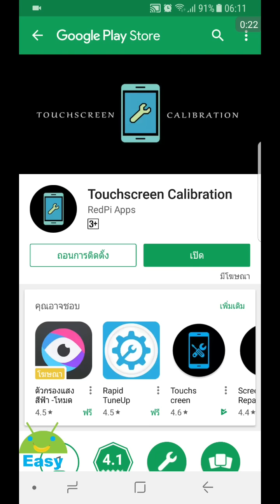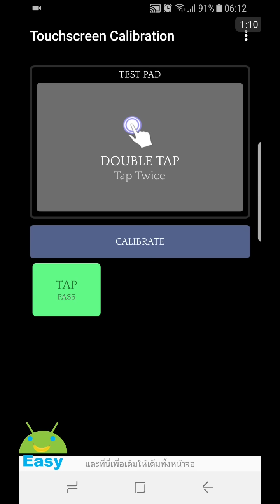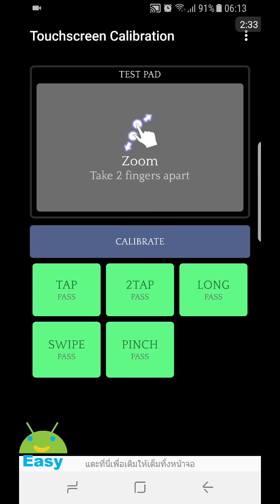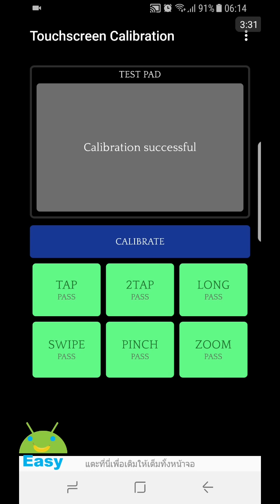ทัชไม่ค่อยตรงจุด มาคาลิเบรทหน้าจอกัน | Easy Android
แอพจะตรวจสอบความถูกต้องของการสัมผัสหน้าจอ ในรูปแบบต่างๆ เพื่อเช็คว่าทำงานได้ถูกต้อง หรือไม่ หากไม่ถูกต้อง จะทำการแก้ไขให้ แต่ก็อย่าลืมนะครับ หลังทำเสร็จแล้ว รีสตาร์ทมือถือก่อน แล้วจึงใช้งานต่อครับ